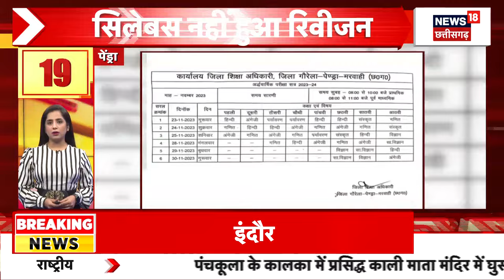T20 : गेंदबाज Avesh Khan का टी 20 सीरीज में हुआ चयन | Indore News | Latest News | Top News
इंदौर के तेज गेंदबाज आवेश खान का सिलेक्शन 23 नवंबर से ऑस्ट्रेलिया के खिलाफ शुरू होने वाली 5 मैचों की टी-20 सीरीज के लिए इंडिया टीम में हुआ है।